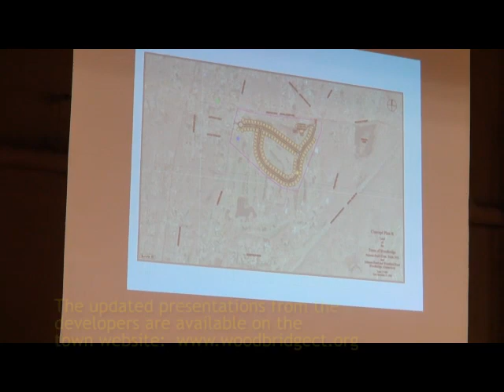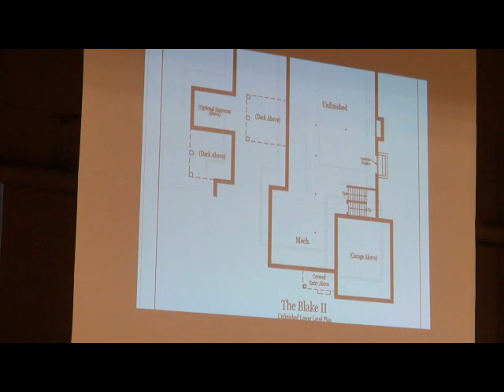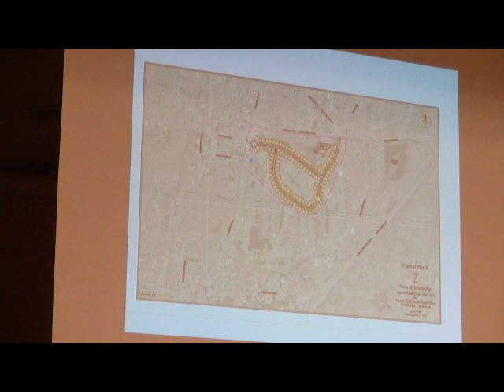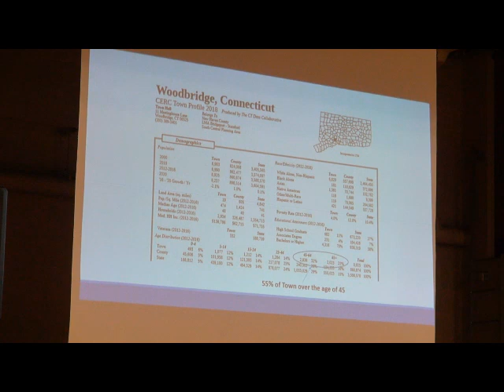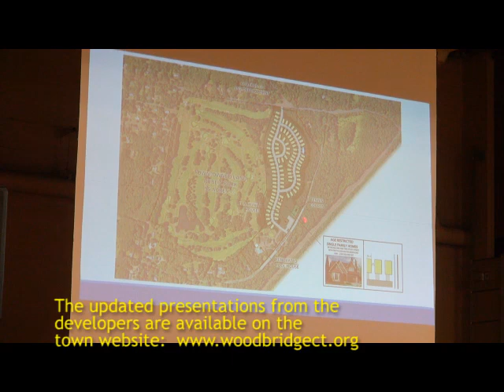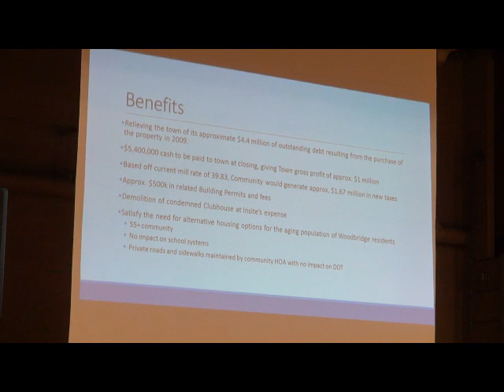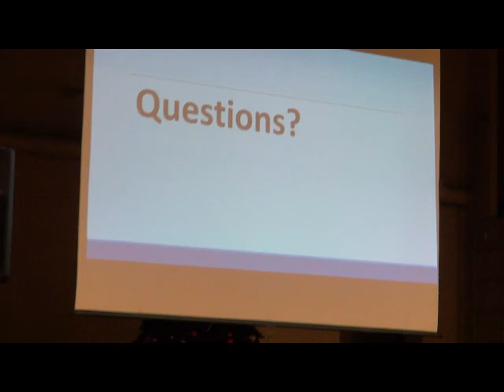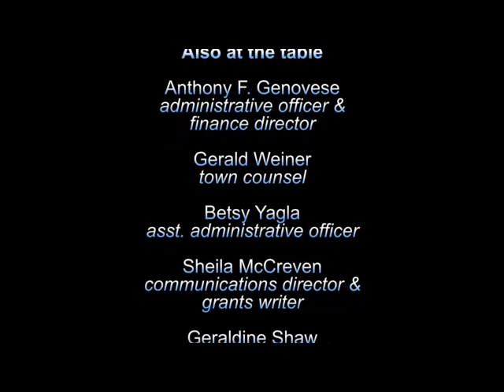Selectmen - 12/17/18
Special meeting in Center Gym "to receive proposals on development of the former Country Club of Woodbridge property." Updated presentations from the same people who presented at the 11/28 BOS meeting, followed by 1.75 hours of public comment.
A clearer view of the presentations is available on the town scroll down to "News & Events."